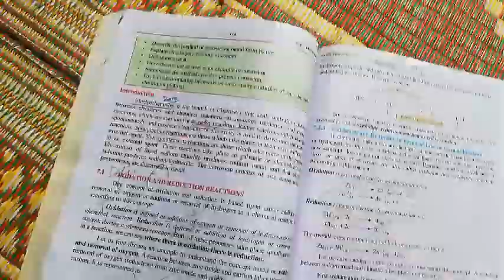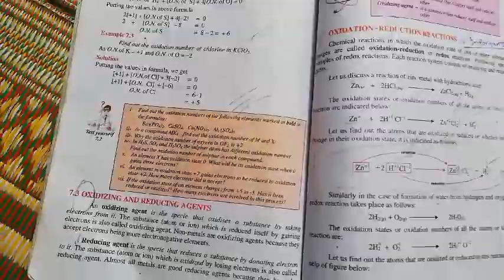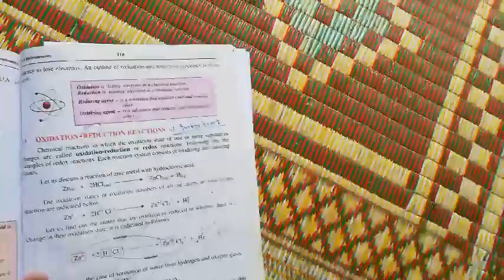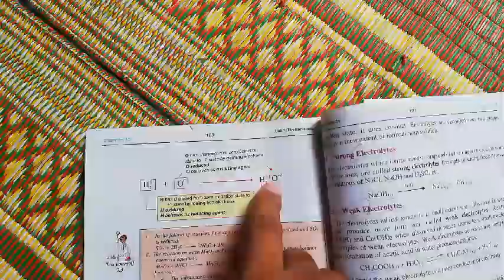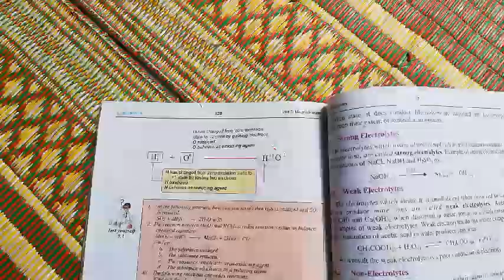Oxidizing and reducing agent